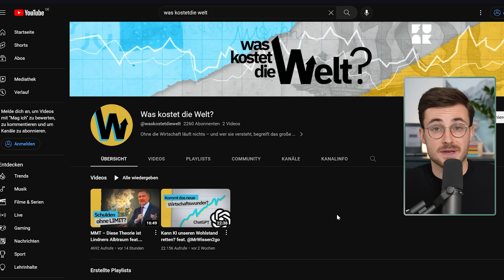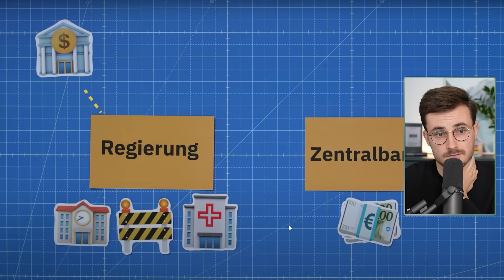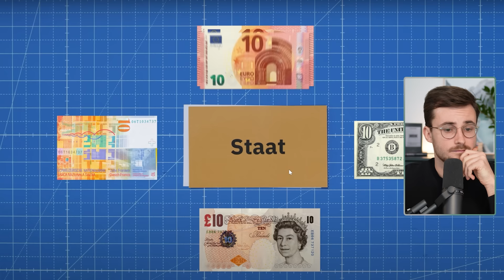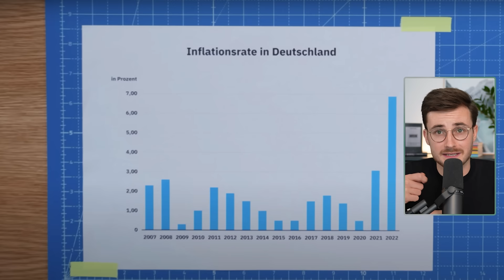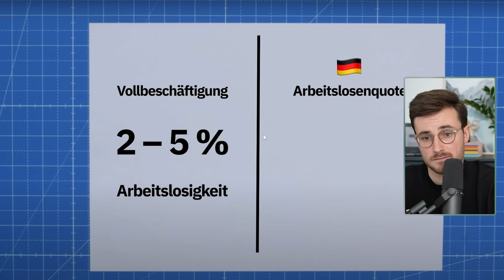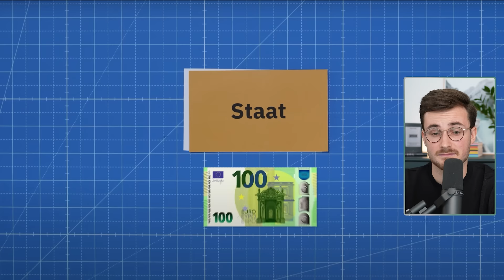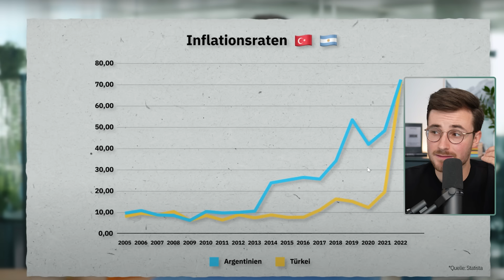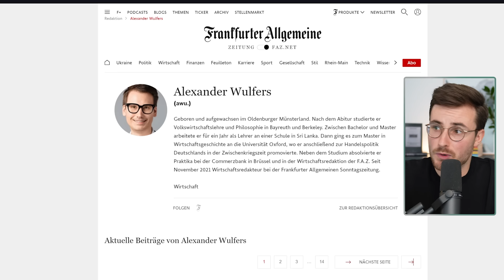MMT-Bashing von FUNK? Dahinter steckt die FAZ!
Auf dem neuen Funk-Kanal “Was kostet die Welt” wurde die MMT vorgestellt, naja eigentlich regelrecht vorgeführt. Hinter dem neuen Funk-Kanal steckt die FAZ als Produzent und ein FAZ-Autor vor der Kamera. Es gibt keine einzige originäre MMT-Quelle, dafür viele FAZ-Artikel, die Recherche ist also schlecht, als Experte ist nur der ordoliberale Ökonom Volker Wieland, die Experten sind also einseitig, und der Autor belegt seine Thesen über die MMT nicht vernünftig, arbeitet gar mit schwarzer Rhetorik und Strohmännern.

Code: MMTEINSTIEG

Schnitt & Postproduktion: Florian Dick
Soundstripe: UTYFCV7CJMMB1YLN

Inhalt:
00:00:00 Intro
00:00:00 Wer steckt hinter 'Was kostet die Welt'?
00:02:35 Positive Kritik
00:03:43 Empfehlung: Die da oben
00:05:10 Reaktion
00:06:49 MMT ist nicht neu & keine Lösung für alles
00:08:24 Die Rolle der Zentralbank
00:10:28 Wie nimmt der Staat Kredite auf?
00:13:20 Irreführende Rhetorik
00:14:01 Fehlerhafte Vereinfachung! Schuldenbremse ≠ Schwarze Null
00:15:57 Mythos! MMT ist nicht gegen unabhängige Zentralbanken!
00:17:23 Fehlender Fakt: MMT unterscheidet zw. Währungsnutzer und -herausgeber
00:18:13 Mythos! MMT ist ein Verständnismodell, kein Regime!
00:20:48 Entstehung von Inflation
00:22:24 Dezentrale Geldschöpfung
00:23:13 MMT ist eine Theorie!
00:23:59 Fehlleitendes Framing
00:25:18 Leitzins, Kredite und Anleihen
00:29:48 Preisschock
00:30:41 Falsche Schlussfolgerungen
00:33:10 Einseitige Experten
00:36:41 Missachtung der akademischer Veröffentlichungen
00:38:02 MMT, Inflation und Lohn-Preis-Spirale
00:40:03 MMT und die begrenzten realen Resourcen
00:42:17 Dollar vs Euro
00:44:51 MMT beschreibt - sie regiert nicht!
00:45:57 Inflation wollen auch MMTler vermeiden!
00:49:56 Ökonomische Vernunft
00:51:44 Hyperinflation durch MMT?!
00:55:46 Falschinformationen!
00:57:17 MMT ist noch nicht in der Politik angekommen!
00:58:14 Falschinformationen & schlechte Recherche
01:00:22 Fazit
01:01:35 Outro

📘 Mythos Geldknappheit